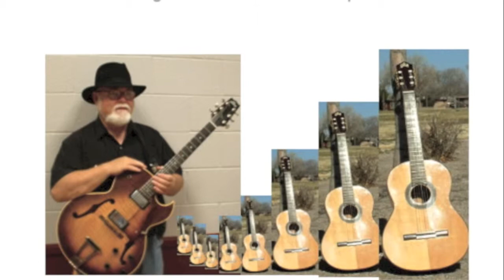Largo from the New World Symphony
Solo guitar arrangement of the "Largo" from Dvorak's "New World Symphony."  Played on a Heritage 575 electric guitar.  The arrangement is relatively easy to play but sounds great.